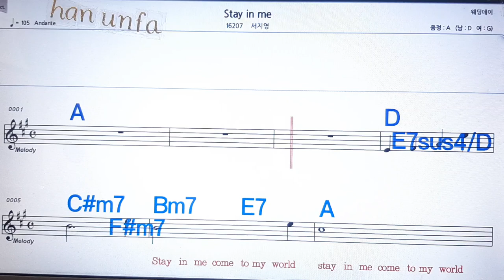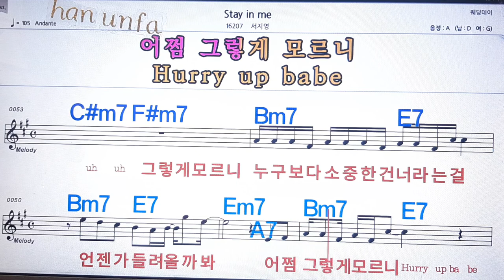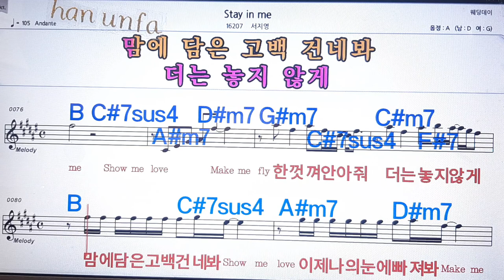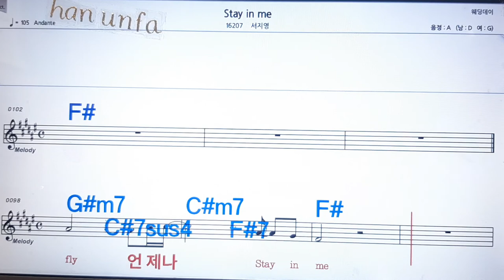Sry in me/서지영💋노래방 반주*기타 코드 악보*가라오케💖Karaoke*Sheet Music*Chord*MR